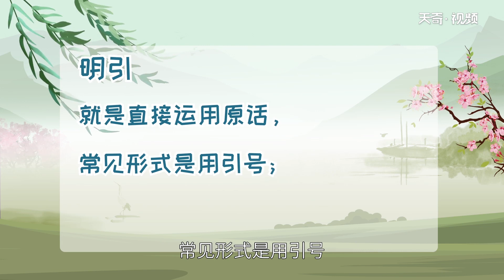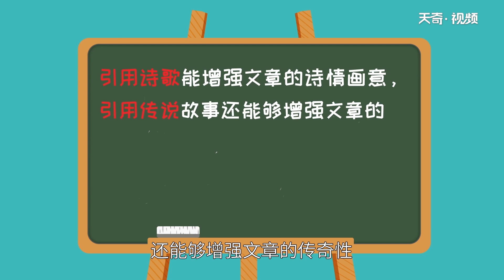引用的作用 引用的功能